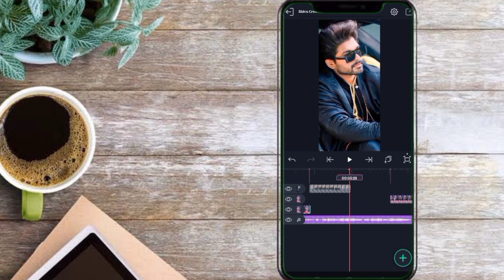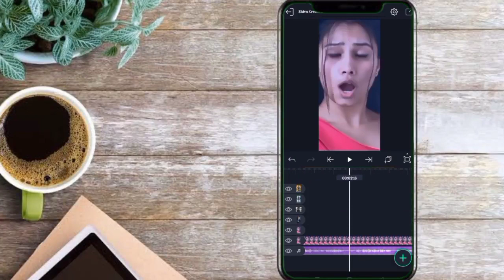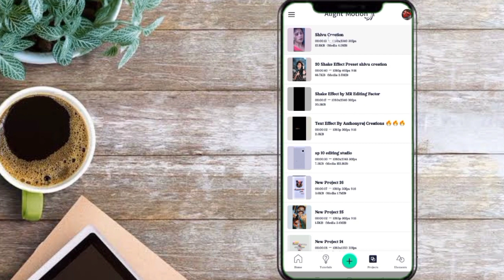New Trending Alight motion Video Editing in// kannada //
how edit alight motion
shake effect and bet mark
love status